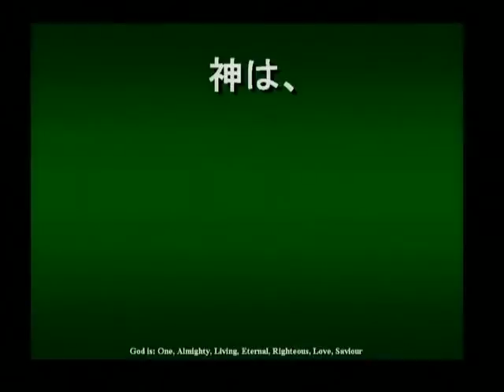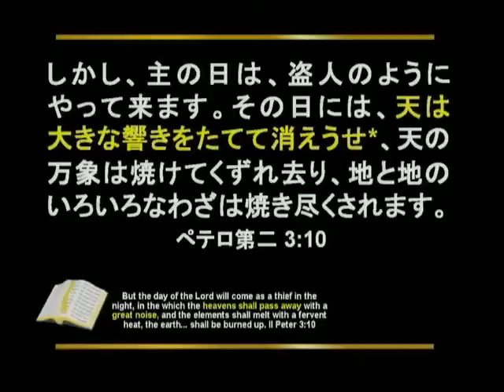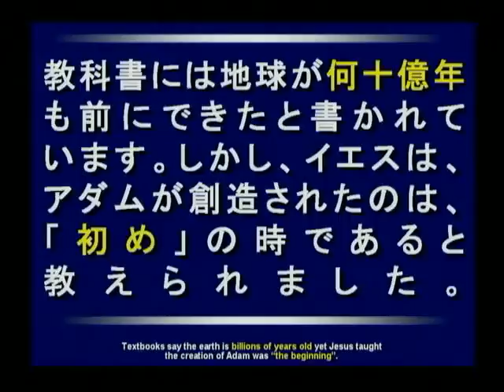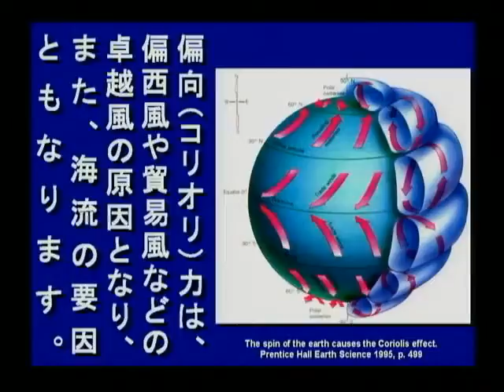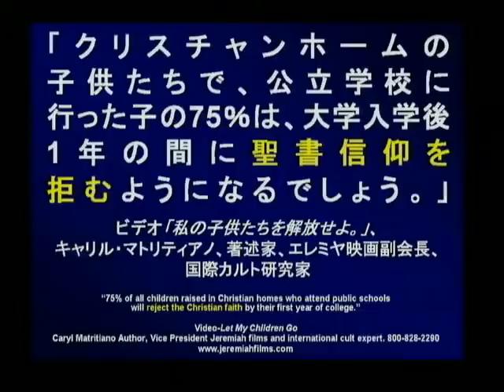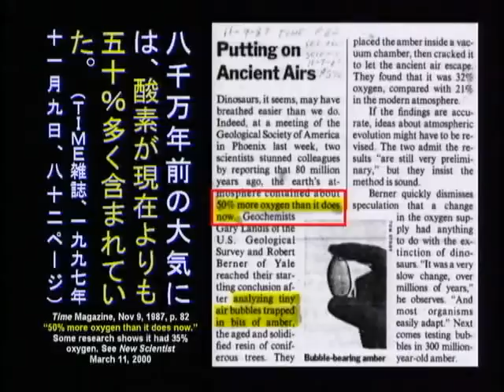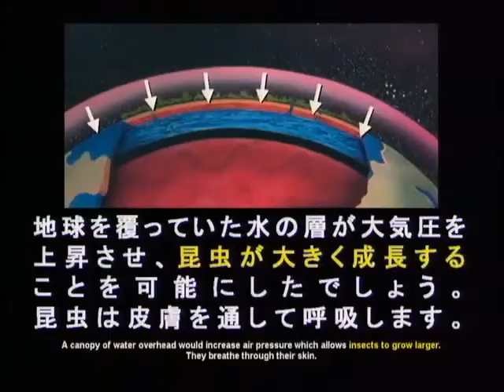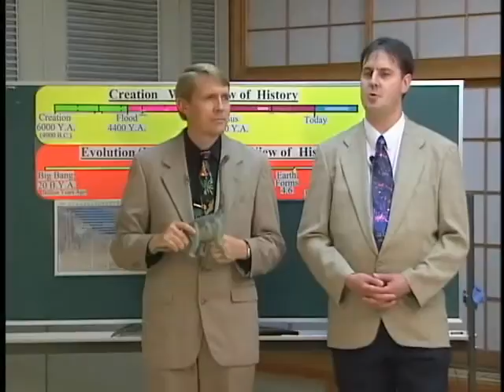CSE - Semina Nihon Shirizu 地球の年齢エデンの庭 創造科学セミナーシリーズ Chikyuu no Nenrei Eden no Sono in Japanese (Full)